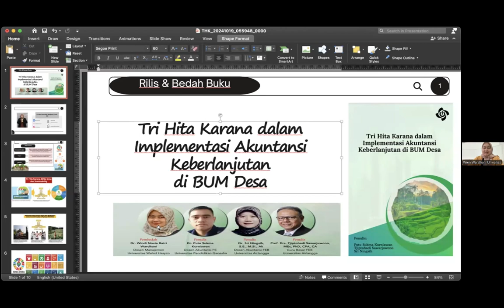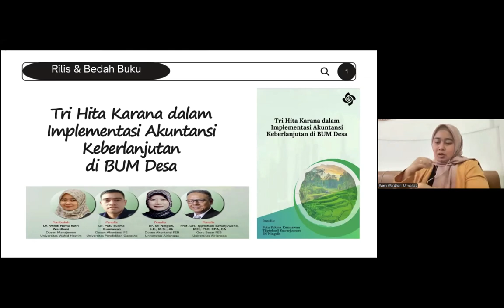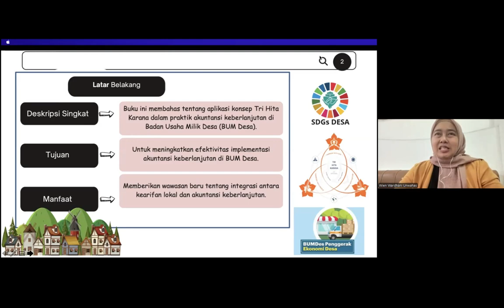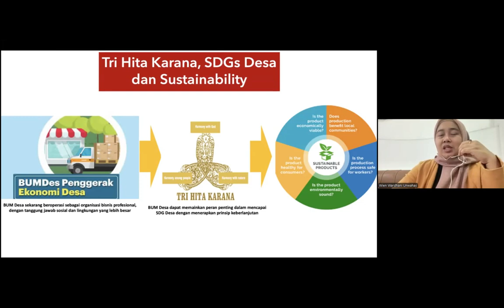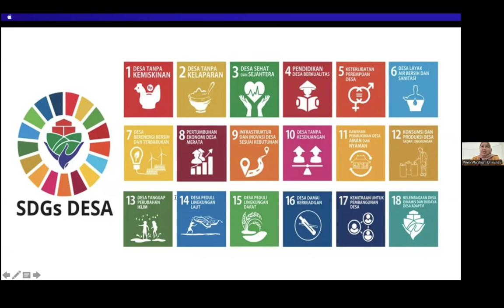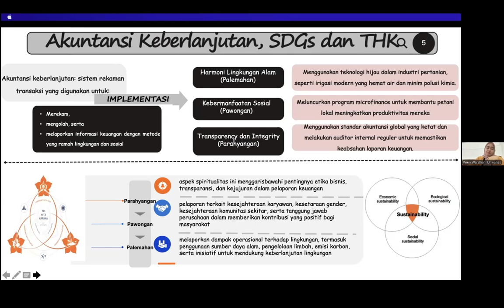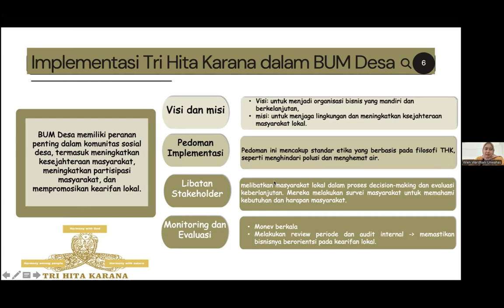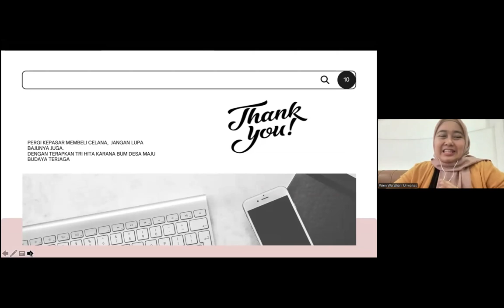Tri Hita Karana dalam Implementasi Akuntansi Keberlanjutan di BUM Desa | Penerbit Peneleh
Ada yang pernah dengar, Apa itu Tri Hita Karana?
Lalu, Apa saja bagian dari Tri Hita Karana?
Dan Bagaimana bisa konsep Tri Hita Karana digunakan dalam pengimplementasian Akuntansi Keberlanjutan?

Penerbit Peneleh dengan bangga mempersembahkan terbitan buku barunya yang membahas tentang bagaimana relasi antara konsep Tri Hita Karana dengan konsep akuntansi keberlanjutan yang saat ini banyak dilakukan dalam kondisi eksisting di BUM Desa, utamanya praktik pada aspek ekonomi, aspek sosial dan aspek lingkungan.

Ingin tahu lebih dalam pembahasannya? Yuk, simak selengkapnya dalam episode kali ini.

Untuk pemesana buku bisa langsung hubungi (Admin Penerbit Peneleh)

Salam Zelfbestuur Aksi!